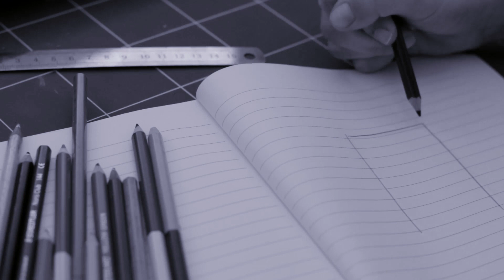CÓMO HACER TU GRIMORIO 📖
Te doy algunos consejos para escribir tu grimorio brujeril

.REDES.